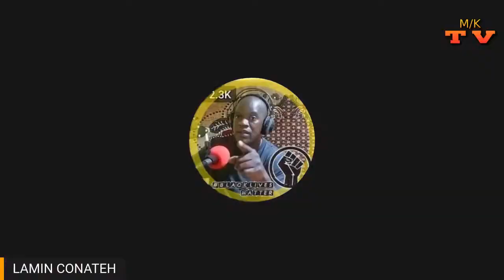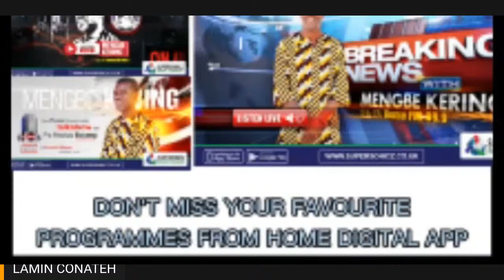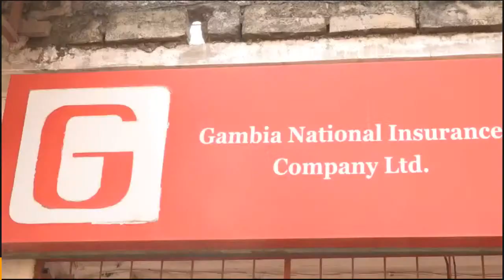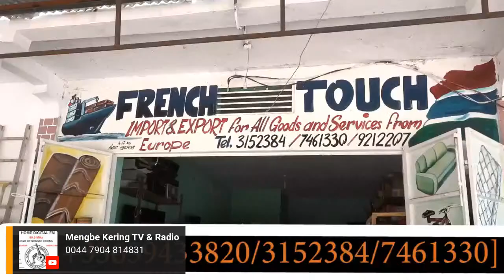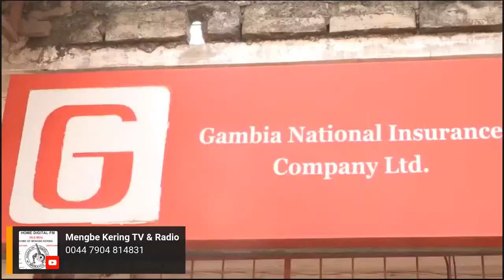WE CANNOT BE FOOLED ALL THE TIME